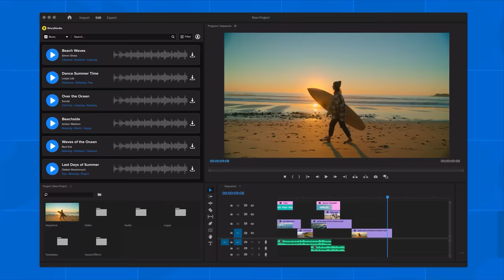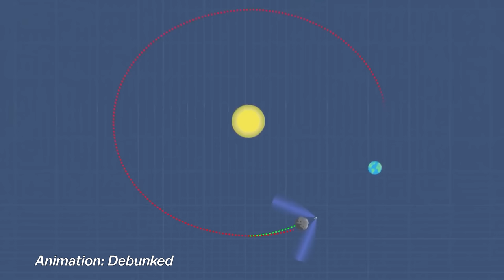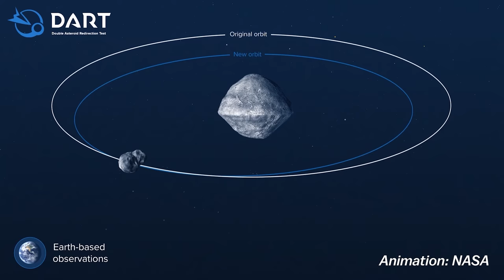An Asteroid Is Going To Hit Earth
An Asteroid is going to hit Earth one day and we need to prepare ourselves...

Chapters:
00:00 The Dinosaur Killer
01:07 An Asteroid hit us in 2013
02:24 What if a small asteroid hit us?
03:56 Storyblocks
05:08 What if a 1km Asteroid hit Earth?
06:54 The Planet Killers
07:32 Apophis
08:43 How can we protect Earth?
10:53 We already survived a Huge Asteroid

Written, produced and edited by Kobi Brown.
Research by Samantha Hughes

Debunked (Check this video out, it's great!
Storyblocks
Pond5
NASA
ESA
ESO